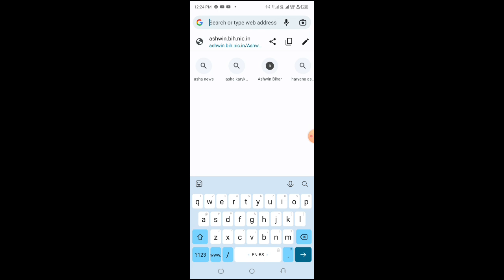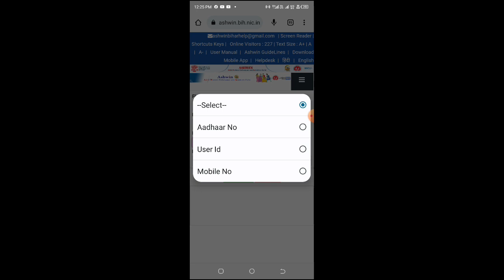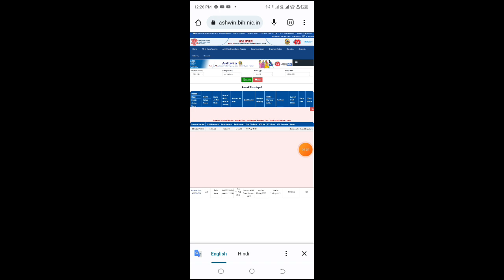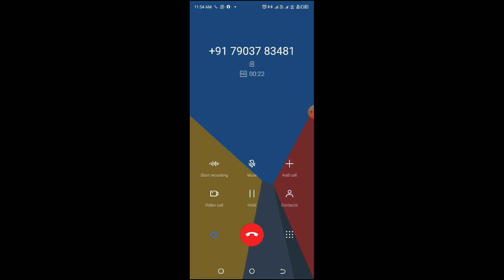आशा कार्यकर्ताओं का जून माह का पैसा कब आएगा / आशाओं का जून माह का पेमेंट कब आएगा / आशा वर्कर न्यूज़